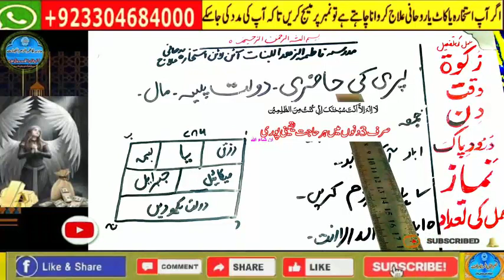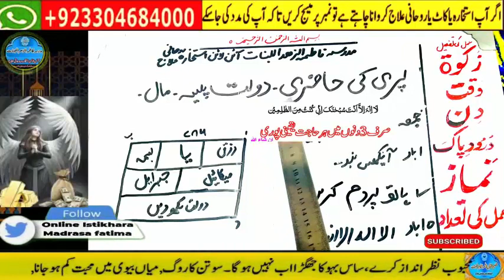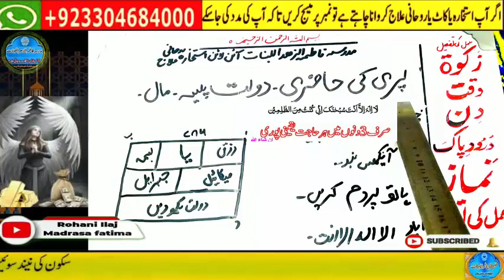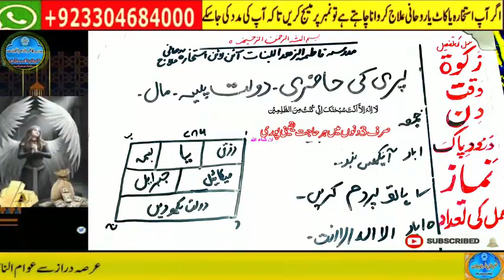Amir hone ka wazifa, daulat ka wazifa, rizq ka wazifa, wazifa for money, jab, pari, mokil ka amal